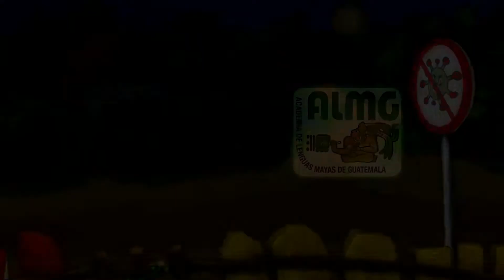17. Q'eqchi', Contención y Prevención COVID-19, Decreto 06-2020